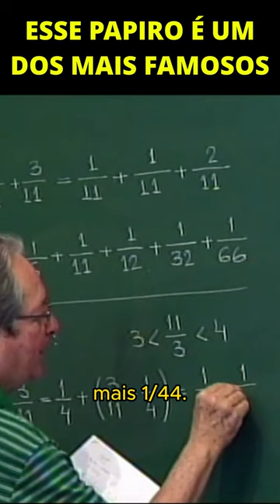UMA FRAÇÃO UNITÁRIA DE UM PAPIRO | Eduardo Wagner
PAPMEM - Janeiro de 2016 - Tópicos de História da Matemática - Prof. Eduardo Wagner